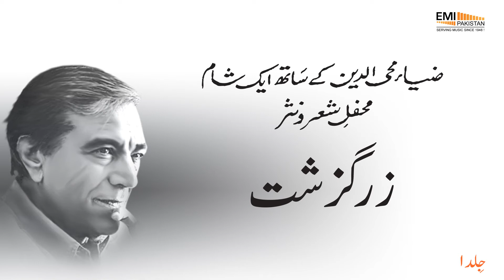Zarguzasht | Zia Mohyeddin Ke Sath Aik Shaam Vol.1 | Mushtaq Ahmed Yousufi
First recorded in 1987, the concept of the show revolved around pieces written by various poets eloquently narrated by master narrator, Zia Mohyeddin himself. The show which was welcomed and loved by all, has become an annual fixture for the last 33 years.

Narrator: Zia Mohyeddin
Album: Zia Mohyeddin Ke Sath Aik Shaam Vol.1